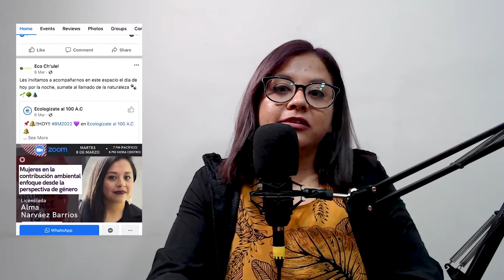Inventario #11 / Ecofeminismo con Alma Naba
Alma Naba, ecofeminista y fundadora de la colectiva Eco chu´lel, nos habla acerca de las problemáticas ambientales de Chiapas a través de una visión feminista.

En este capítulo, la bióloga habló acerca de la cacafobia, la crisis climática y el impacto diferenciado de sus consecuencias hacia las mujeres.

*Twitter e Instagram: @andresreportero